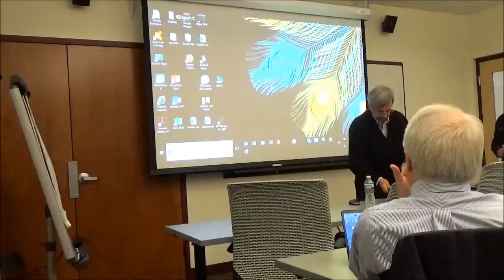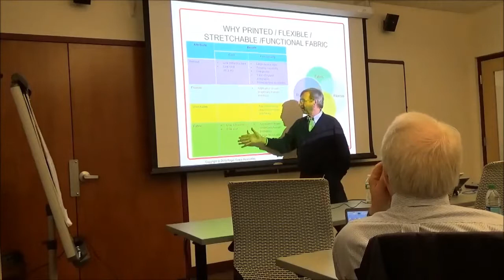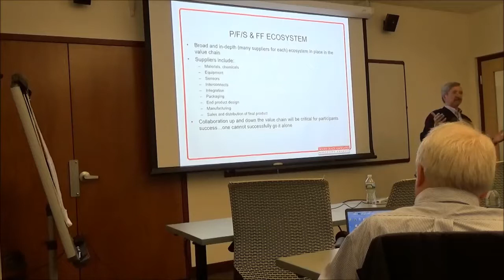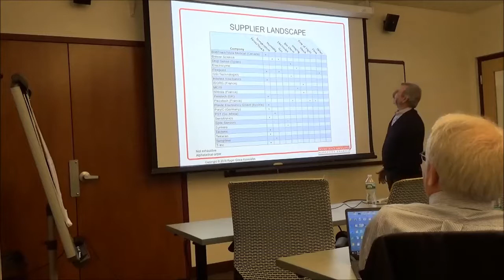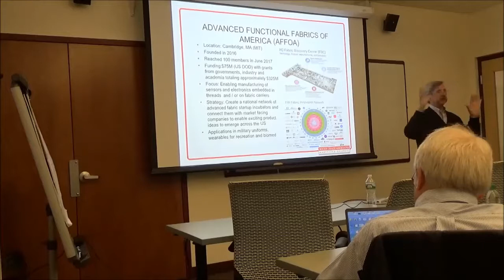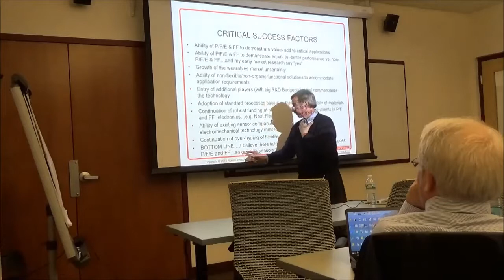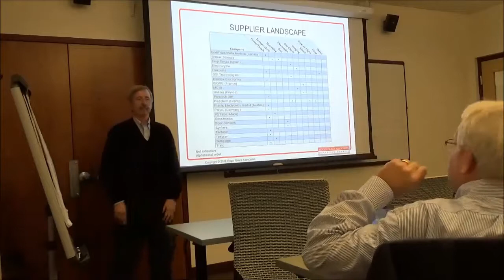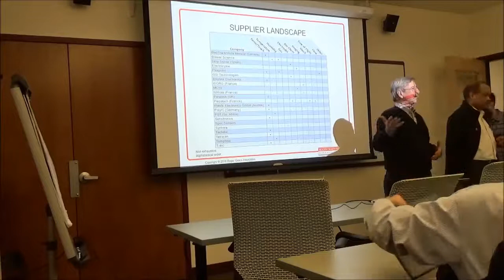Electrical & Computer Engineering Speaker: Roger H. Grace, President, Roger Grace Associates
"Printed, Flexible, Stretchable and Functional Fabric Sensors: Opportunities for Wearables, IoT and Other High-volume Applications"

In recent years, there has been an exponential growth in the field of flexible, printed, weaveable and organic large-area electronics and sensors. These new electronics and sensors are fabricated on flexible plastic substrates as well as on/in fabrics, which offer advantages such as mechanical flexibility, shape conformity, light weight and low profile. The judicious use of these substrates/carrier platforms enables low-cost and high-speed manufacturing of devices over large areas using printing technologies in a Roll-to-Roll production line.  Targeted applications include wearables, environmental monitoring and eHealth.

Recently, the U.S. Department of Defense (DOD) awarded $75M to FlexTech Alliance to establish and manage a San Jose-based facility to create a Manufacturing Innovation Institute for Flexible Hybrid Electronics (FHE MII).  Additionally, the recent award of $75M, also by the US DoD, with $250M in matching grants from regional governments, industry and academia for the creation of a research and development consortia, Advanced Functional Fabrics of America (AFFOA), headed by MIT for the development of sensors and other electronic functions has validated the potential of this technology to create “smart fabrics” for consumer and military wearable applications.

The presentation will provide an overview of printed, flexible, stretchable, functional fabric sensors and accompanying electronics and the applications that they are currently enabling as well as their future application opportunities.    Examples from current suppliers as well as highlights from leading international research organizations will be addressed.

In addition to these sensors, we will also address the challenges of their integration with other functional element of basic Internet of Things (IoT) and wearable applications.   We will also address the manufacturing issues to create these heterogeneous and hybrid solutions from both a batch mode and continuous process.  Concluding presentation topics include barriers to the successful commercialization and recommended strategies for monetization opportunities of these technologies.

Bio:
Roger H. Grace is president of Roger Grace Associates, a Naples Florida -based strategic marketing consulting firm, which he founded in 1982.  His background includes over 40 years in high frequency analog circuit design engineering, application engineering, project management, product marketing and technology consulting.  His clients include the international “Who’s Who” of corporations, federal laboratories and government agencies.

Specializing in microelectromechanical systems (MEMS) and sensors for over 30 years, he is considered a pioneer in this field.  He has authored over 60 technical papers; organized, chaired, and spoken at over 30 international technical sessions; contributed over 30 technical feature articles and is frequently quoted as an industry expert in major international technical and business publications.

He is a recipient of the Outstanding Engineering Alumni of the Year in 2004 by Northeastern University.  He serves on the University’s West Coast Council and Development Committee. Mr. Grace held the position of visiting lecturer at the University of California at Berkeley from 1990 to 2003. His educational background includes a B.S.E.E. and M.S.E.E. (as a Raytheon Company fellow) from Northeastern University, and the MBA program at Haas Graduate School of Business at U.C. Berkeley.